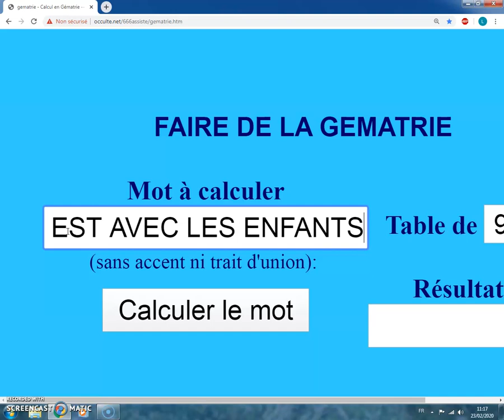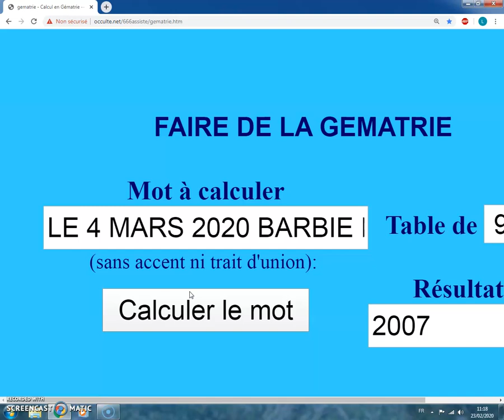LE 4 MARS 2020 BARBIE EST AVEC LES ENFANTS 2007